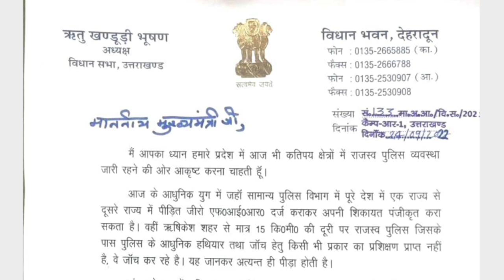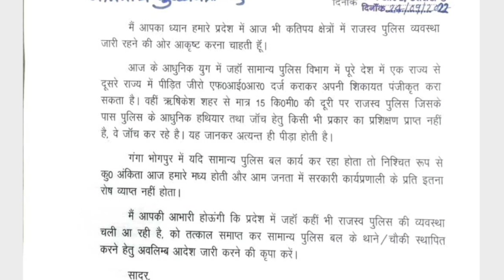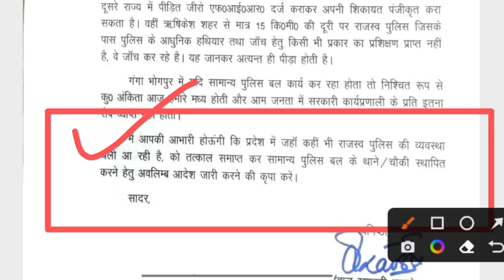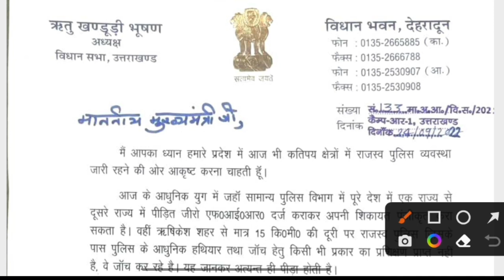उत्तराखंड में राजस्व पुलिस व्यवस्था खत्म | क्या अब रद्द होगी पटवारी भर्ती ? आपके सभी सवालों के जवाब